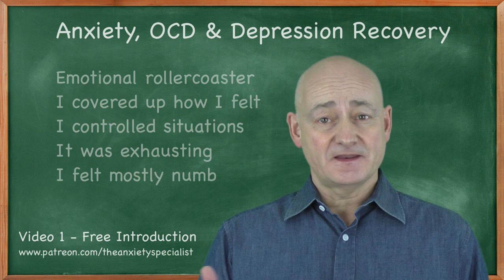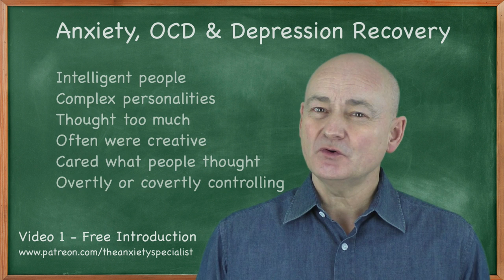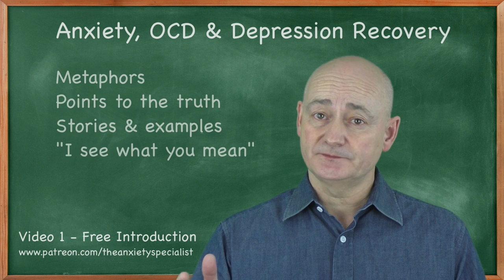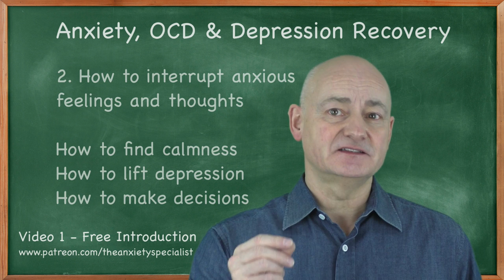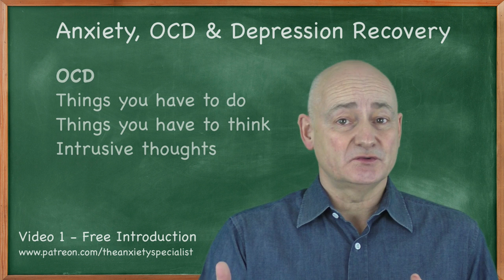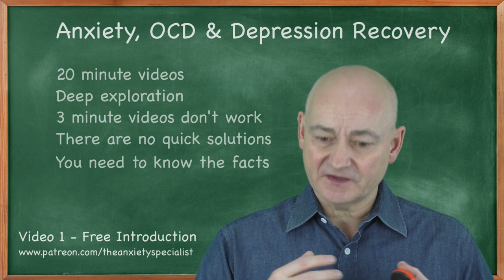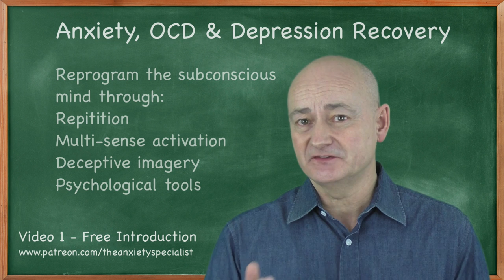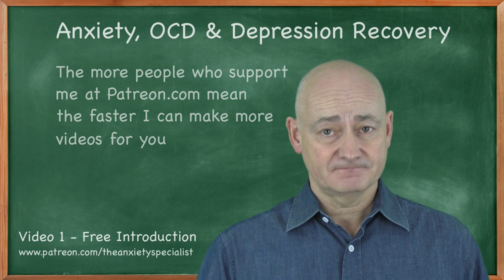Anxiety & OCD Treatment Course - Video 1 (Free) - How I overcame anxiety, OCD & depression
My name is John Glanvill and I learned how to overcome anxiety, depression and massive OCD issues - I then went on to become a complex anxiety therapist and helped thousands of people to find more calmness through the techniques I used on myself.

I am excited to announce that I have put together a 60-video self-help course that covers everything you need to find inner peace and develop the skills to live life with confidence and purpose.

In this first free video I share with you how the course works and what you can expect as you become a new person where anxiety would struggle to run your life.

Chapters
0:00 Introduction
5:00 Depression
6:11 How To Interrupt Unwanted Thoughts
6:45 Anxiety
7:08 OCD
7:25 Depression
11:07 Reprogram The Subconscious

My knowledge comes from my own recovery from anxiety and OCD and 17 years helping people to find calmness.

Help for you to overcome anxiety, stop OCD and lift depression, the best in-depth OCDtreatment training to understand and recover from anxiety disorders.

My goal is to make high-quality educational information regarding anxiety disorder and OCD for those who are serious about change and for those who can't afford high-quality therapy.